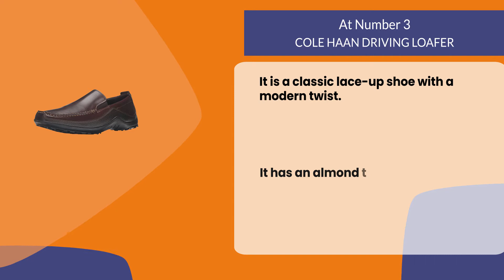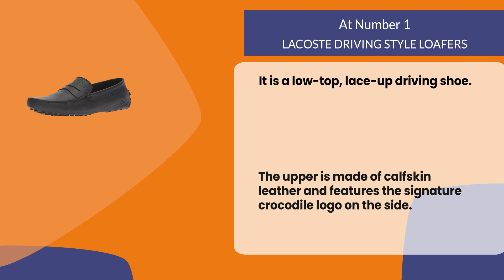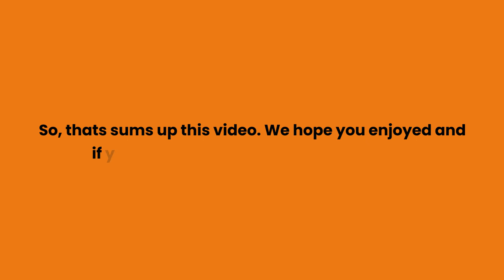Best Driving Shoes for Men to Wear on the Road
Follow the links given below to check the product prices:

 LACOSTE DRIVING STYLE LOAFERS:

TOMMY HILFIGER DRIVI NG LOAFERS:

COLE HAAN DRIVING LOAFER:

0:00​​  Best Driving Shoes for Men to Wear on the Road
0:22  COLE HAAN DRIVING LOAFER
0:55  TOMMY HILFIGER DRIVI NG LOAFERS
1:29  LACOSTE DRIVING STYLE LOAFERS
1:59  Closing Remarks & Subscribe To Our Channel